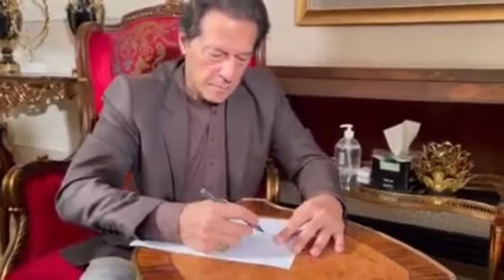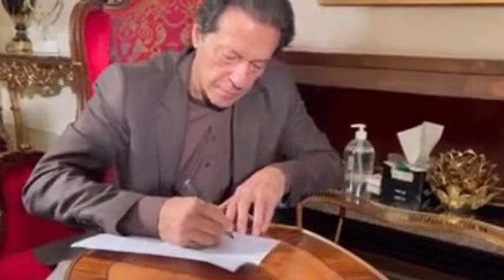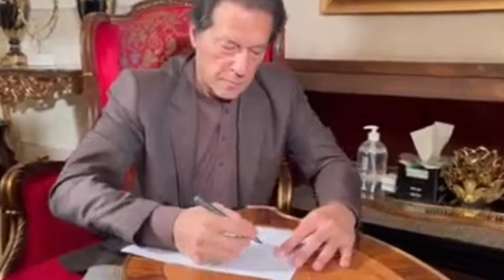عمران خان کی وڈیو لازمی دیکھے | Arshad Sharif Shaheed ki Khatir Imran Khan ky saath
Arshad Sharif Shaheed ki Khatir Imran Khan ky saath  | Arshad Sharif Death Case | Arshad Sharif allegedly tortured before being shot dead | Arshad Sharif Daughter Emotional Letter | Postmortem Report of Arshad Sharif Shows Lungs and Head